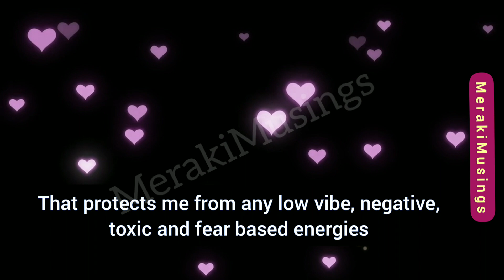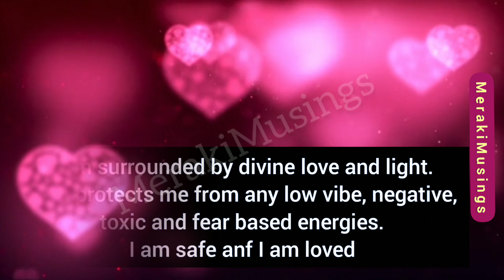Say this 3 times a day! See what happens